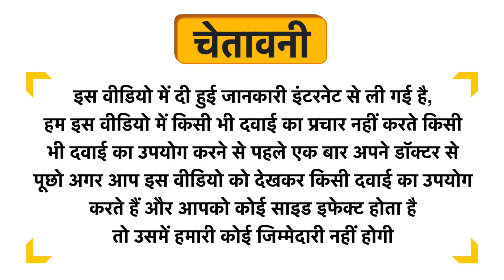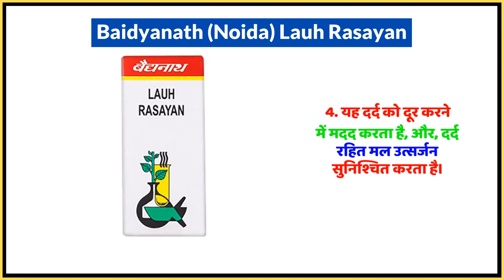Baidyanath (Noida) Lauh Rasayan Uses in Hindi | Side Effects | Dose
Baidyanath (Noida) Lauh Rasayan Uses in Hindi | Benefits | Side Effects | Dose